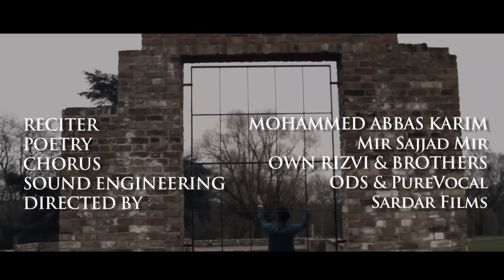Manqabat Bibi Fatima (as) | Official Video 2016 | Mohammed Abbas Karim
786-110
Mohammed Abbas Karim - Manqabat 2016

Track: Tere ghar ke saath hai Allah (swt) ka ghar Fatima (as)
Reciter: Mohammed Abbas Karim
Poetry: Mir Sajjad Mir
Directed by: Sardar Films